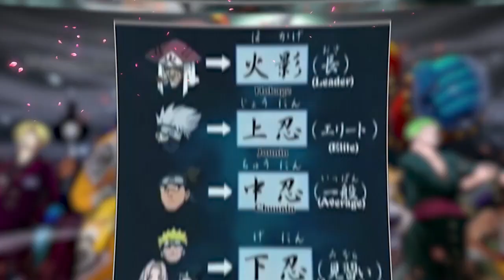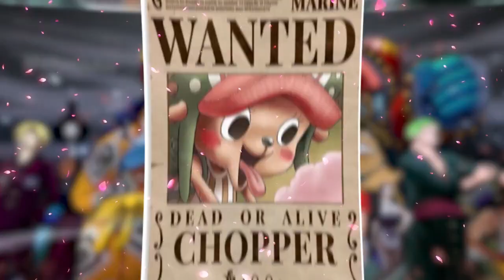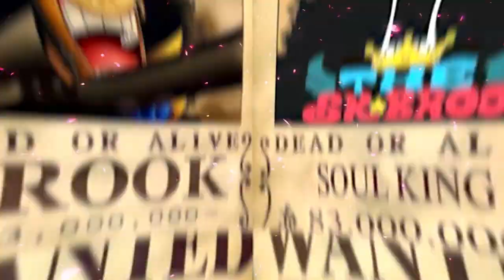BOUNTY LUFFY 3 MILIAR!! BOUNTY KRU TOPI JERAMI SETELAH WANOKUNI!